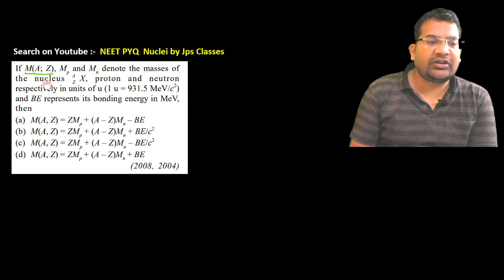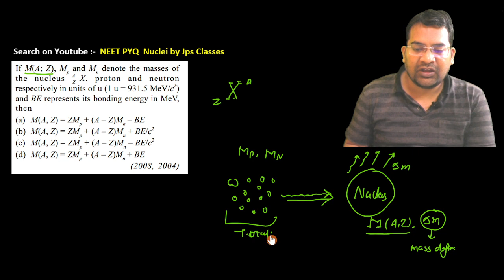If M(A Z) Mp and Mn denote the masses of the nucleus A Z X proton and neutron respectively in ....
If M(A Z) Mp  and Mn  denote the masses of the nucleus A Z X proton and neutron respectively in units of u (1 u = 931.5 MeV/c
and BE represents its bonding energy in MeV